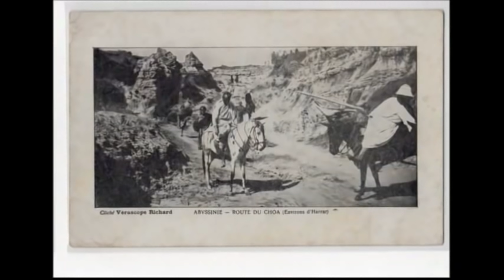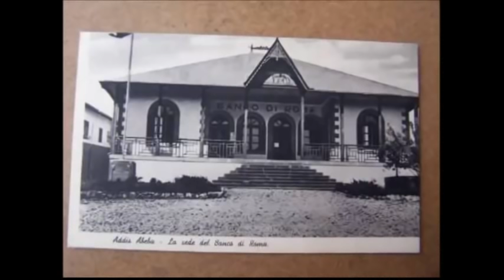FASIKA DIMITRI tizita YouTube sharing